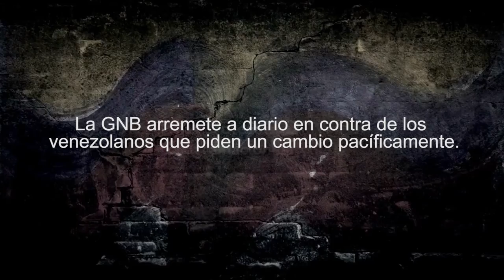Rebeca Rengifo - Periodista